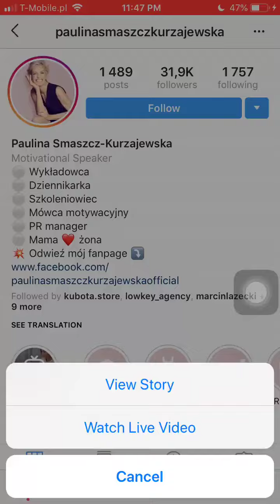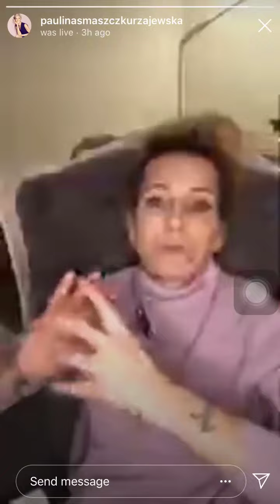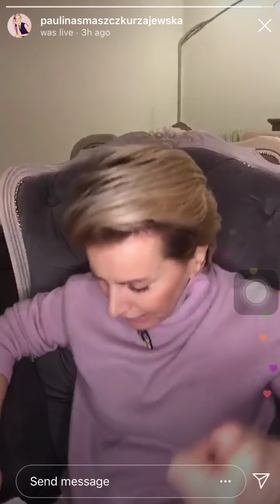LIVE 💥 O DEPRESJI, SMUTKU I SAMOTNOŚCI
Posłuchaj nagrania z live. Zapraszam do komentowania.